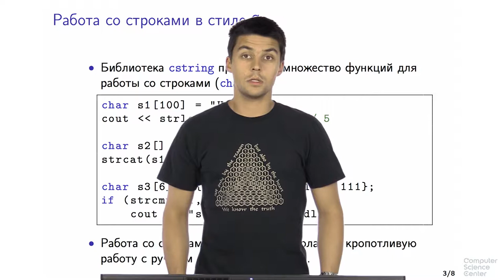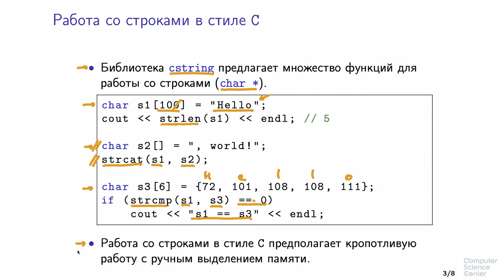Программирование на языке C++ - 79 урок.Строки и ввод-вывод